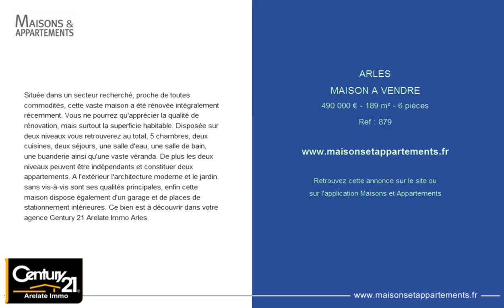ARLES - MAISON A VENDRE - 490 000 € - 189 m² - 6 pièces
Référence : 879
Située dans un secteur recherché, proche de toutes commodités, cette vaste maison a été rénovée intégralement récemment. Vous ne pourrez qu'apprécier la qualité de rénovation, mais surtout la superficie habitable. Disposée sur deux niveaux vous retrouverez au total, 5 chambres, deux cuisines, deux séjours, une salle d'eau, une salle de bain, une buanderie ainsi qu'une vaste véranda. De plus les deux niveaux peuvent être indépendants et constituer deux appartements. A l'extérieur l'architecture moderne et le jardin sans vis-à-vis sont ses qualités principales, enfin cette maison dispose également d'un garage et de places de stationnement intérieures. Ce bien est à découvrir dans votre agence Century 21 Arelate Immo Arles.

Cette annonce vous est proposée par l'agence CENTURY 21 ARELATE IMMO